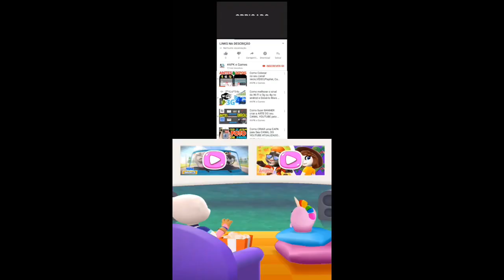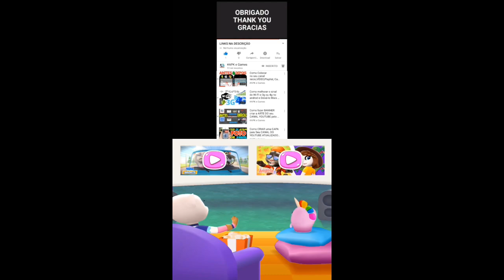My Talking Hank islands New outfit Splash Hank unlocked Gameplay Android ios